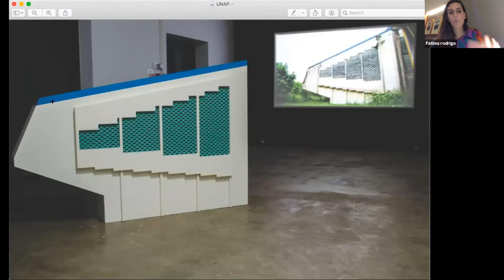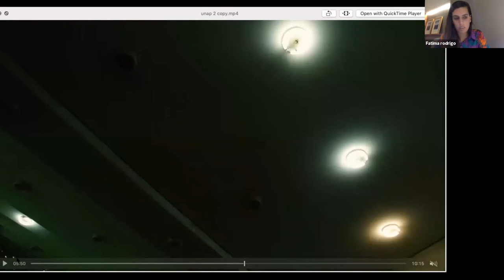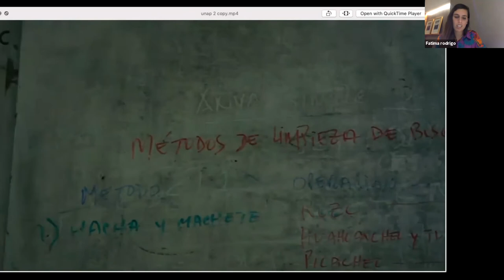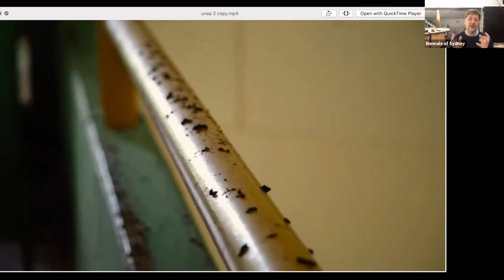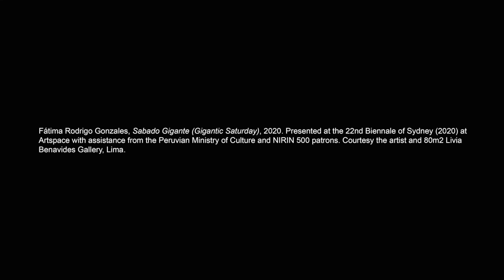Fátima Rodrigo Gonzales in conversation with Brook Andrew | NIRIN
Using different kinds of media, Fátima Rodrigo Gonzalez explores the representation of modernism and gender identity through different devices such as architecture, modern art and pop culture. Her work problematises the structures of power that, in a post-colonial context, continue to organise the world, veiling the fluid relations between coloniser and colonised that compose what we understand as ‘modern’. By implementing methodologies related to queering, she creates subtle acts of subversion by translating the aforementioned elements into other materials and highlighting details that have frequently gone unnoticed.
Artwork commissioned by the Biennale of Sydney with assistance from the Peruvian Ministry of Culture and NIRIN 500 patrons. Courtesy the artist and 80m2 Livia Benavides Gallery, Lima.